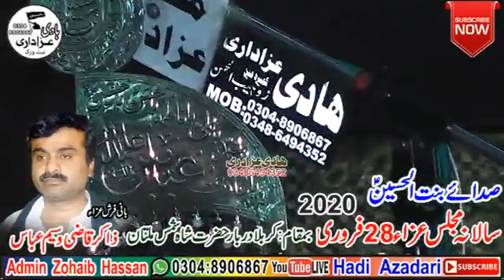Zakir Syed Imran Haider Kazmi Majlis 28 Feb 2020 Jalsa Zakir Qazi Waseem Abbas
REC /Ali Majlis And Dvd Point Jhang
Adress / BhakKir Road Jhang Sadar
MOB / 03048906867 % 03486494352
Adman / Zohaib ul Hassan Shakinan